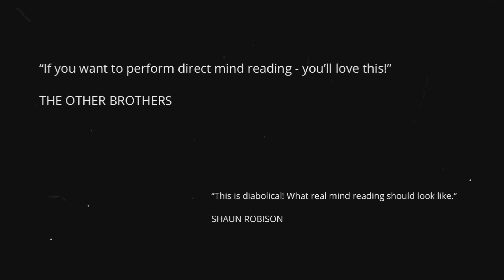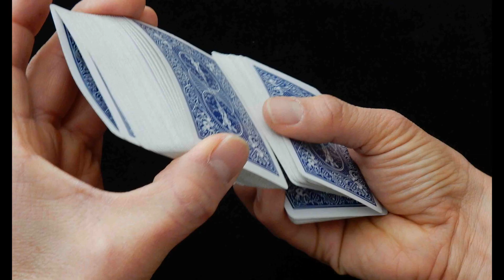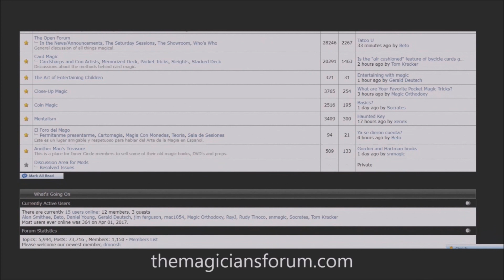Magic Review - A Card Merely Thought Of II by Molim EL Barch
Check out the artist's pages:
➥ NOIXES
Magic Tricks
Best Magic
Easy Magic
Learn Magic
Thomas Baxter
Molim EL Barch
A Card Merely Thought Of